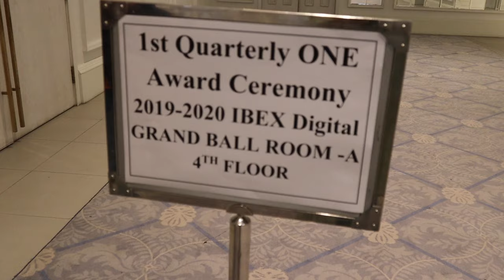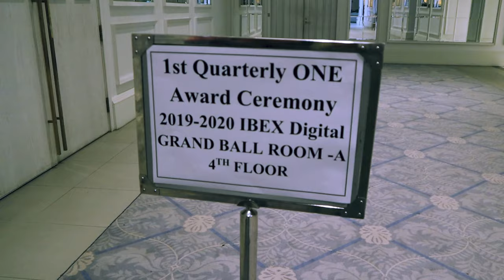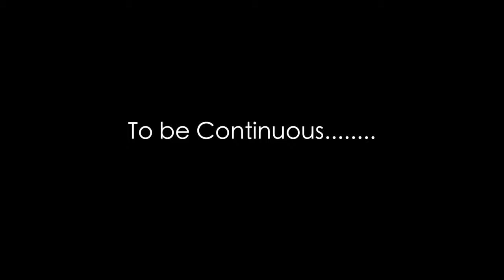Award Show | Mic Check | Ibex.Digital Part 1 VLOG 7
In this video you will be able to watch us before the show starts we have been doing some mic check as well.